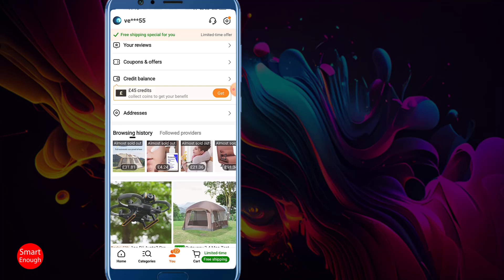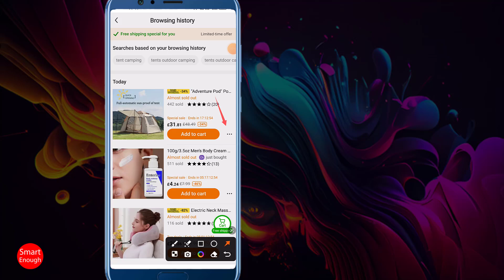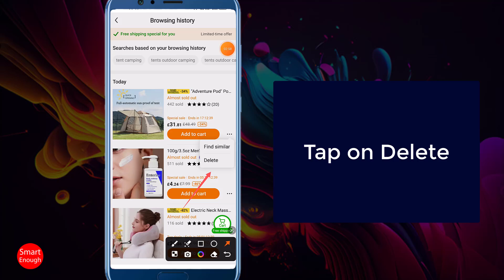How to Clear Browsing History on Temu?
How to delete Browsing History on Temu? How to Clear Browsing History on Temu App 2024? How do I delete browsing on Temu? How do I clear my browsing history on Temu App? How to permanently delete my product browsing history on Temu app on android mobile?

In this video I am going to show you step by step to delete your browsing history on Temu app..